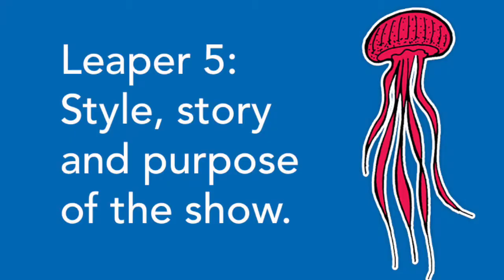Leaper 5: Style, story and purpose of the show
This film describes the style of Leaper; A Fish Tale and the creative team behind it. In it we also talk a bit about why we are making it.

Director: Hal Chambers
Designer: Annie Brooks
Puppet Designer: Claire Harvey
Composer: Jim Harbourne
Lighting Designer: Tom White
Film Maker: Jack Shanks

You can learn more about the show, including spring 2016 tour dates,